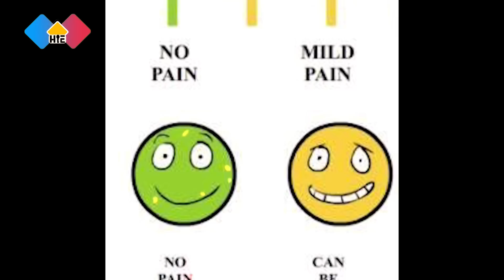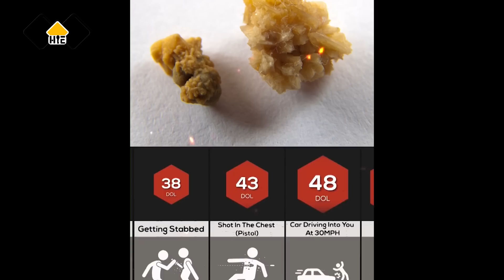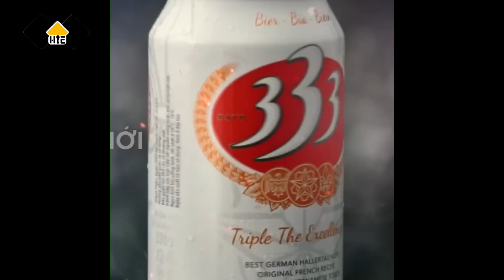Các Cấp Độ của Cơn Đau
__________ Mới có 500 Bạn Bè __________